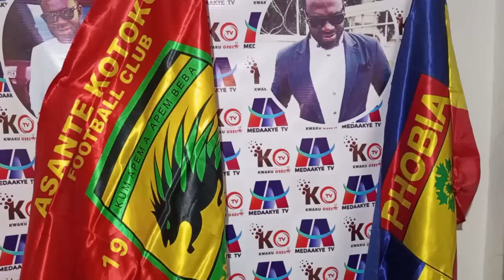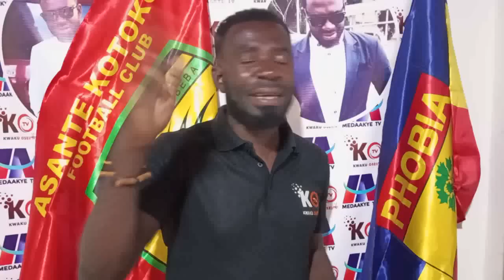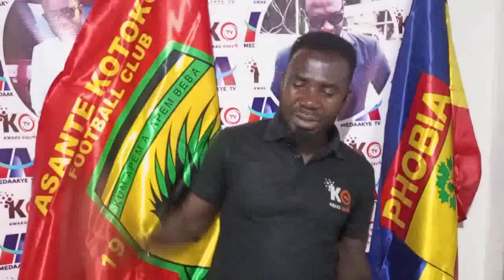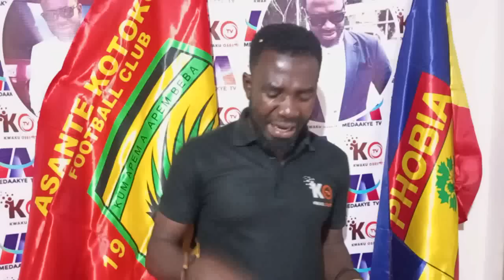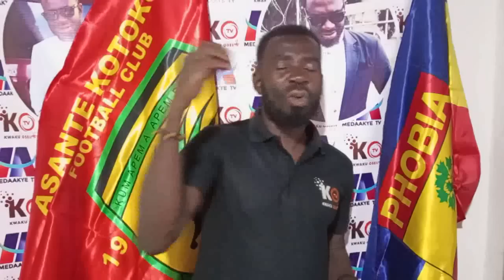HOT ONE: OFFICIAL KOTOKO PICK THIS 3 PLAYERS..RICHARD BAIDOO TO JOIN THIS CLUB.. NATHANIEL SIGN 4 YE